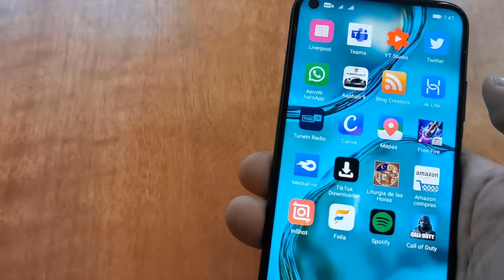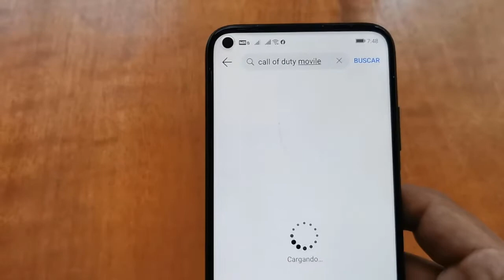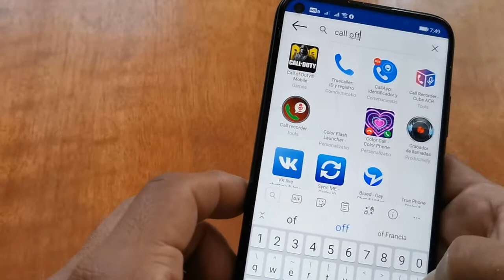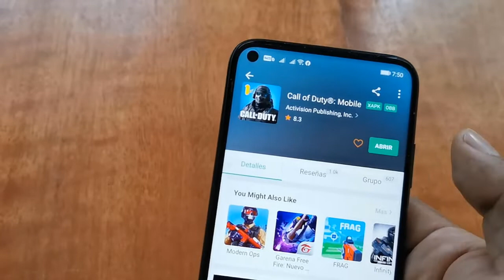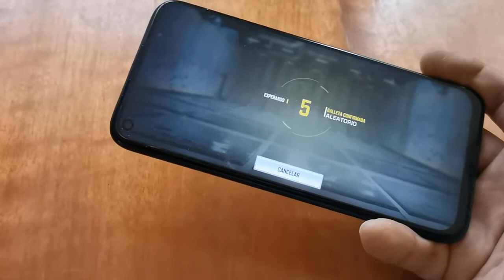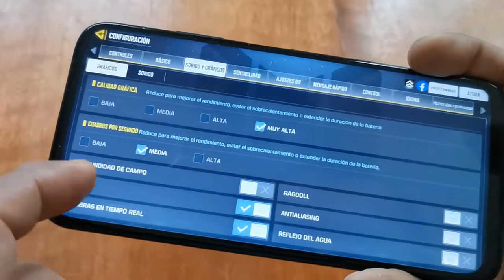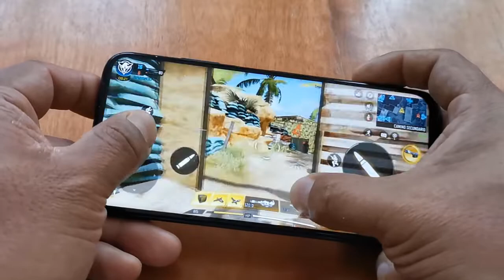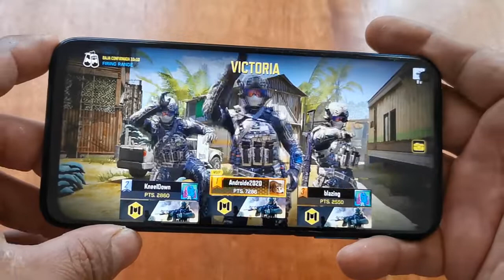Jugando Call of duty | Huawei P40 Lite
A pesar de que no tiene los servicios de google probamos Call of duty en huawei p40 Lite , y te muestro como instalarlo, si te gusta el contenido dale un buen me gusta a este vídeo, subscríbete y pícale a la campana para que recibas las notificaciones de cada vez que subo un nuevo vídeo.

⚔️ •Encuentranos en instagram••
Androidechilango

See ya